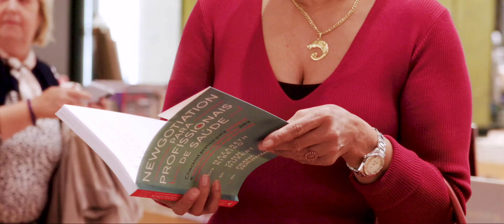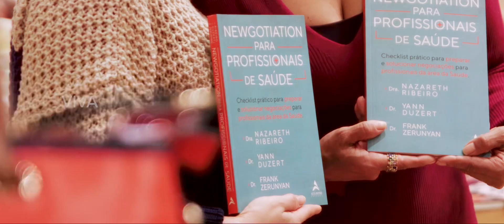Lançamento do Livro: Newgotiation na área da Saúde em São Paulo!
Em primeira mão!!! Saindo do forno!!!

📚 Lançamento de sucesso em São Paulo! Livro: Newgotiation para área da Saúde, é fruto de mais de 30 anos de experiência na área. Apresento uma metodologia objetiva para profissionais da saúde lidarem com negociações complexas. Com meus coautores internacionais, @yann_duzert e @frank_zerunyan ampliamos horizontes.

Ter um método torna a negociação mais sustentável e a comunicação mais assertiva.

Junte-se a nós nessa jornada para transformar a saúde! 🌟

Imagens captadas por @pedro.mnzs e @eridog__  e com edição primorosa do @pedro.mnzs que sempre transforma o melhor com seu olhar!

Gostaram? Vou amar receber o comentário de vocês! 📚🎯🧠